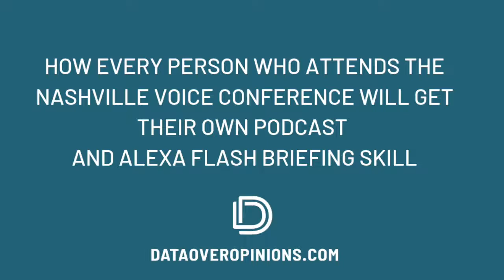How Nashville Voice Conference attendees will get an Alexa Flash Briefing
This clip is from a video / podcast / Alexa Flash Briefing with my guy Will Acuff, co-founder of Corner To Corner, is a perfect example of how Small Business Owners and Marketers need to be creating multiple pieces of content out of one simple business conversation.

By watching this smaller soundbite from a larger 23 minute video clip, you can see that the following pieces of content are being created by Will and I.

1. a blog for me
2. a vlog for me
3. a podcast for me
4. an Alexa Flash Briefing for Will (none of the above using anything other than a laptop computer)

5. a podcast for Will
6. a blog for Will
7. a vlog for Will
8. a promotional video for Will